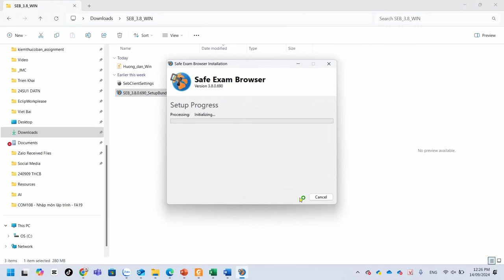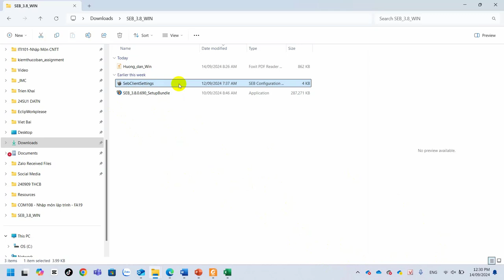Hướng Dẫn Fix Lỗi